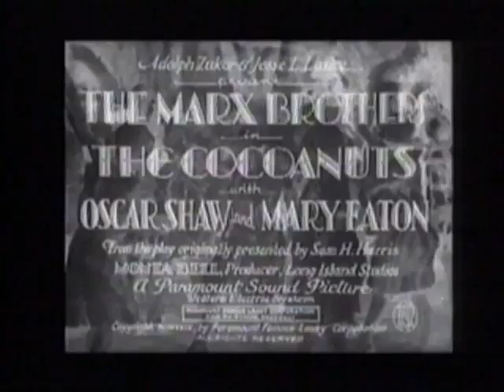The Cocoanuts | Official Movie Trailer | CELEBRI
The Cocoanuts is a 1929 pre-Code musical comedy film starring the Marx Brothers (Groucho Marx, Harpo Marx, Chico Marx, and Zeppo Marx in his first starring role). Produced for Paramount Pictures by Walter Wanger, who is not credited, the film also stars Mary Eaton, Oscar Shaw, Margaret Dumont and Kay Francis. It was the first sound film to credit more than one director (Robert Florey and Joseph Santley), and was adapted to the screen by Morrie Ryskind from the George S. Kaufman Broadway musical play. Five of the film's tunes were composed by Irving Berlin, including "When My Dreams Come True", sung by Oscar Shaw and Mary Eaton.